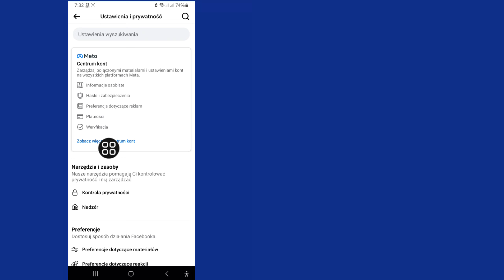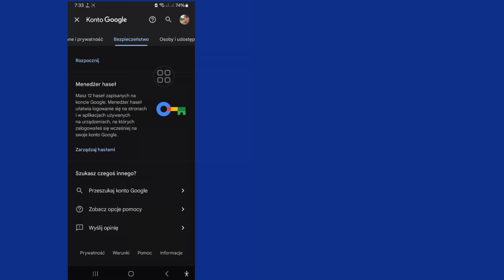Jak zobaczyć swoje hasło do Facebooka (2024) | Jak zobaczyć swoje hasło do Facebooka, jeśli je zapom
Jak zobaczyć swoje hasło do Facebooka (2024) | Jak zobaczyć swoje hasło do Facebooka, jeśli je zapomniałeś||

Cześć wszystkim,

W tym filmie pokażę wam, jak zobaczyć swoje hasło do Facebooka, jeśli je zapomniałeś. To bardzo łatwy i prosty sposób.

Jak zobaczyć swoje hasło po zalogowaniu się na Facebooku. (Temat na dziś)

Facebook nie pozwala użytkownikom przeglądać swoich haseł, nawet jeśli są zalogowani, ze względów bezpieczeństwa. Gdyby istniała opcja przeglądania hasła do Facebooka po zalogowaniu, każdy mógłby poznać twoje hasło, a następnie zmienić je w ustawieniach.

Chociaż nie możesz zobaczyć swojego hasła do Facebooka po zalogowaniu, istnieje inna opcja, aby znaleźć swoje hasło do Facebooka. Jeśli hasło do twojego konta na Facebooku jest zapisane na twoim urządzeniu z Androidem lub powiązane z kontem Gmail, w tym filmie pokażę ci, jak zobaczyć hasło do Facebooka na Androidzie, abyś mógł je zobaczyć.

 Możesz zobaczyć wiele

Poradnik na ten temat

Ale może nie ma

łatwego sposobu

na naprawienie tego problemu,

Zapewniam

że

rozwiążesz go, jeśli

wykonasz moje kroki

prawidłowo..

Jeśli masz jakieś pytania, zostaw komentarz poniżej.

💛Udostępnij znajomym.

jak zobaczyć hasło do logowania na Facebooku na Androidzie

jak zobaczyć moje hasło po zalogowaniu na Facebooku

jak zobaczyć hasło do Facebooka podczas logowania

jak mogę zobaczyć swoje hasło na Facebooku?

 jak zobaczyć hasło do facebooka będąc zalogowanym na telefonie komórkowym

hasło do facebooka

jak zobaczyć hasło do facebooka będąc zalogowanym

jak zobaczyć hasło do facebooka po zalogowaniu

odzyskać fb

jak

2024

ios

android

pokazać hasło do facebooka

Zobacz hasło do facebooka

facebook zapomniałem hasła